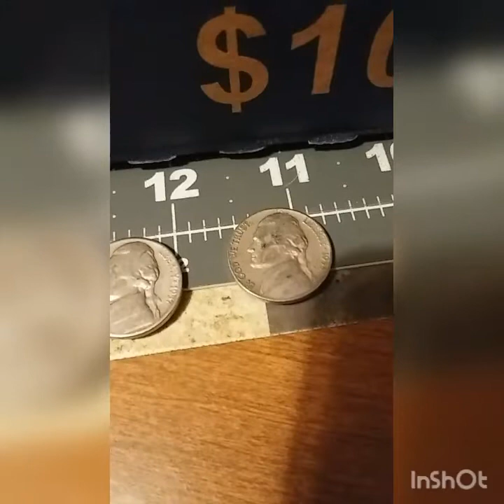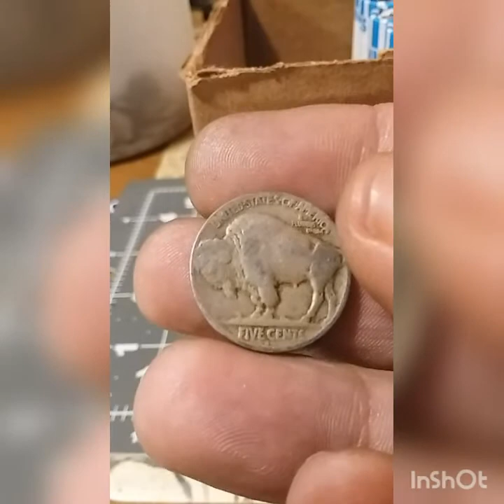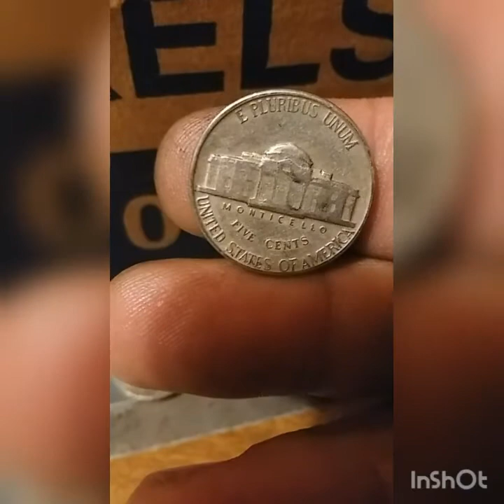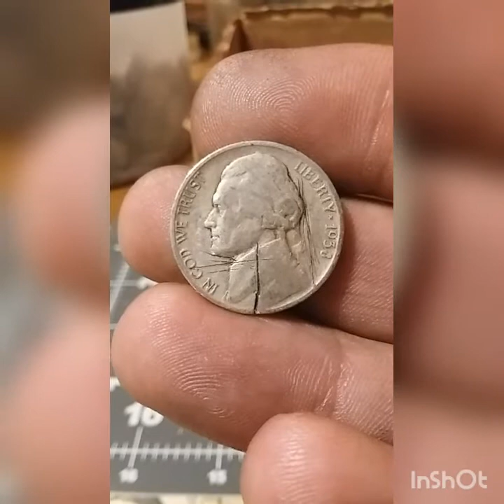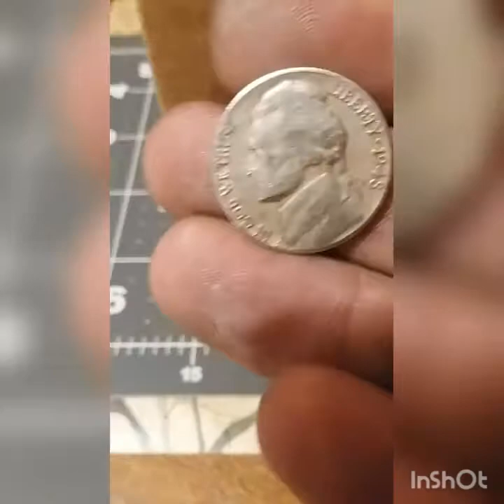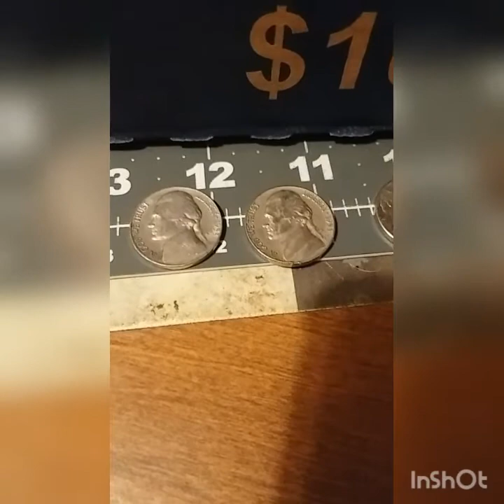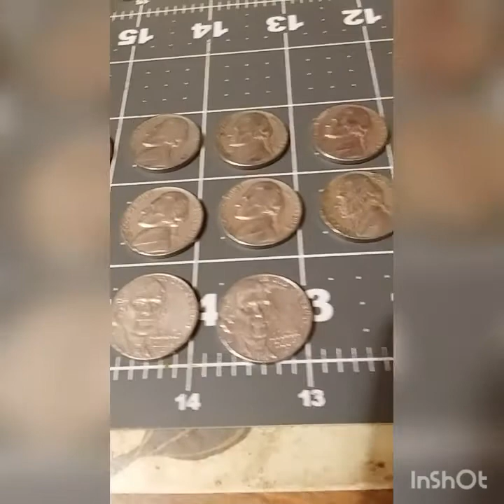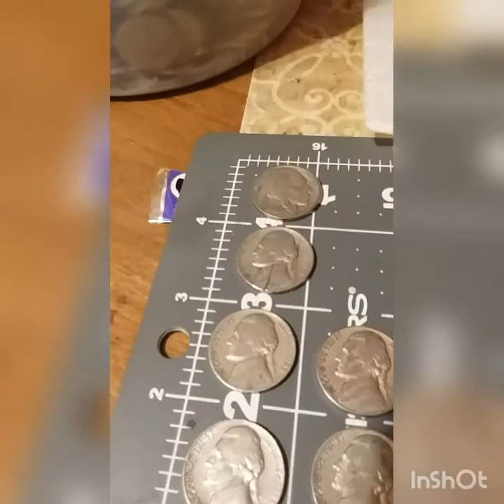Nickel box hunt. Found a Buffalo and a couple of key dates.